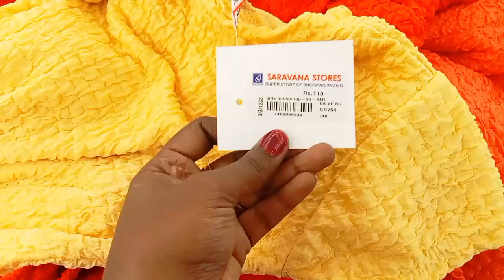என்ன இருந்தாலும் இப்படியா|Offer Collection|Combo Offer|Readymade Dress|Material, நைட்டி, குர்தி,சூட்